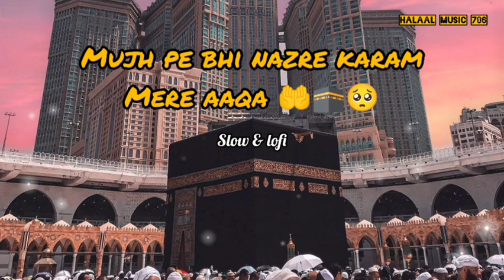MUJH PE BHI NAZR-E KARAM MERE AAQA BY TAHIR QADRI SLOW & LOFI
mujh or bhi nazr e karam mere aaqa karde naat Sharif by Hafiz Tahir Qadri